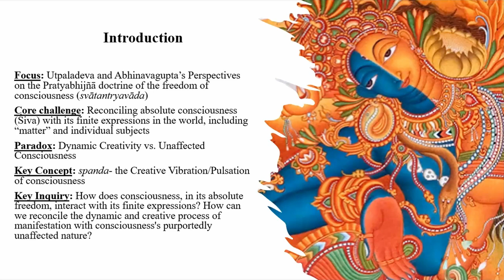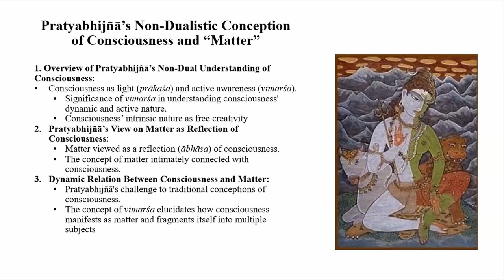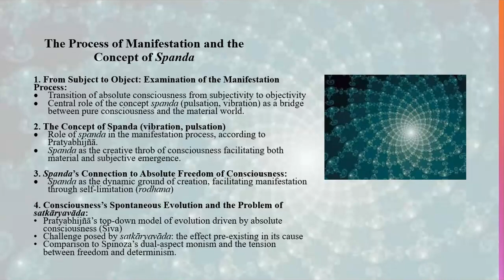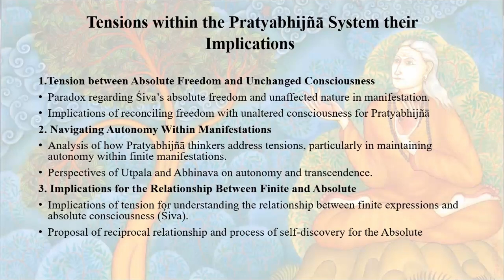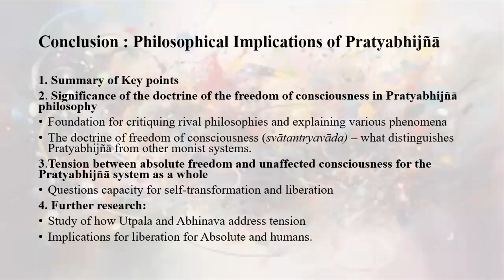Klara Margareta Agnes Hedling - Śiva's Creative Pulsation